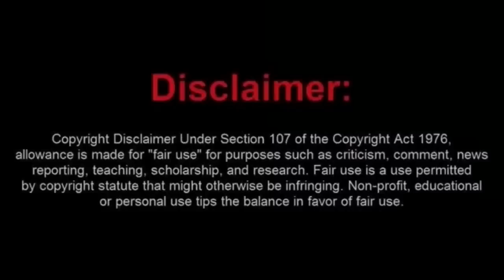The Lack Brain Moron Gem City News Get Physically Removed From Crime Scene